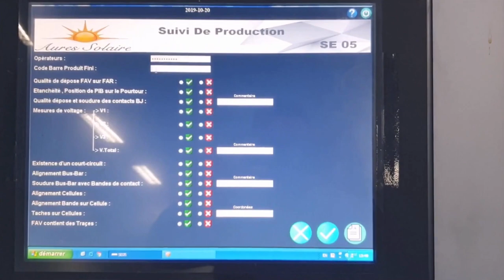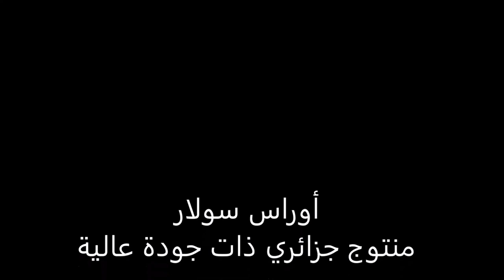👈شوفو شركة ناشئة في باتنة👈ترفع التحدي لتصنيع الألواح الشمسيةالكهروضوئية💪SOLAR PANEL FACTORY IN BATNA